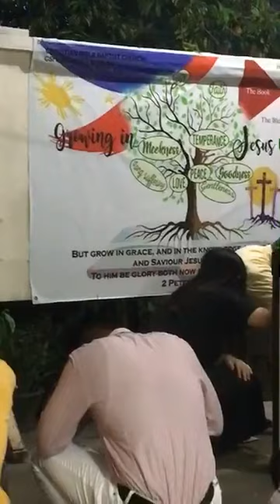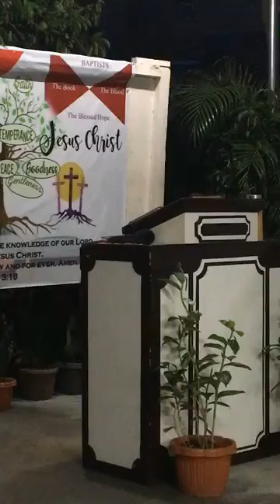Sunday Afternoon Worship Service (June 14, 2020)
"FATHERS' DAY"
PTR. RIC BELMONTE
"BE LIKE FATHER ABRAHAM 2"